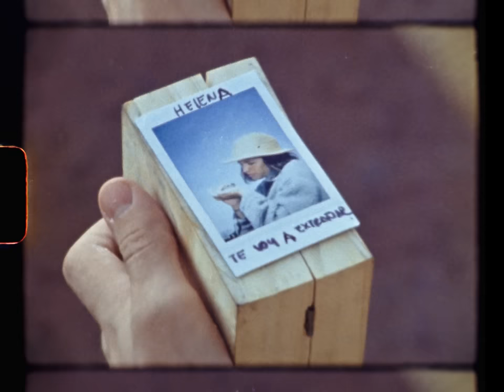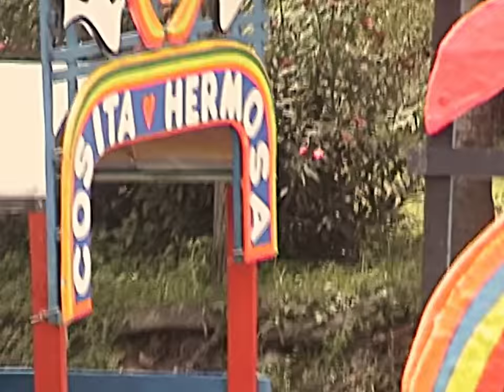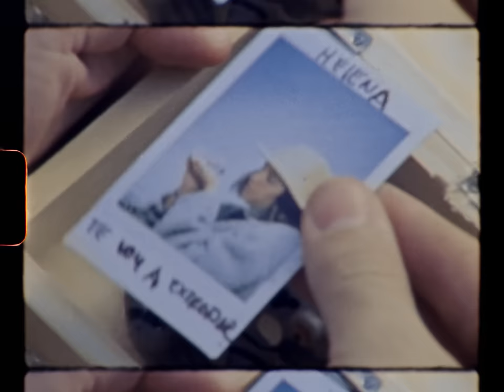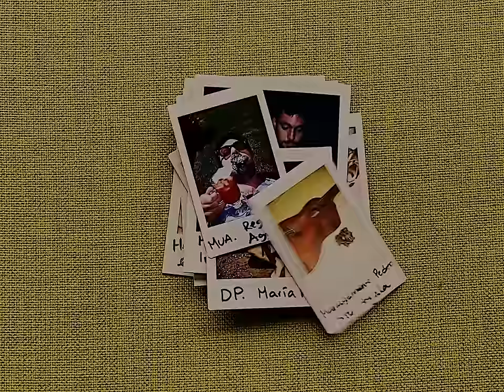Vera Pedro y Caloncho - Ven Conmigo (Video Oficial)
►Una producción de Violeta Films

Ingeniero de Grabación: Erick Villagrana
Mezclado por Jack Lahana en Hippocampus Studio, Paris, Francia.
Masterizado por Philip Shaw

►Letra:

Me vuelves parte de la obsesión
Olvidas el juicio, la simple razón, déjalo
Planetas que giran a tu condición
Murallas de hielo y una comezón interior

A un lado, cercado, otra dimensión
Estrellas serenas, alivian mi voz
Que sé yo…

Ven conmigo Helena
No es luna llena
Toma el sol
Diosa de verbena
Vino que me drena
Sin control

Ahora camino sin preocupación
Me muevo sin astas
Flotando, otra dirección

Deseo el día, vivamos en son
Juguemos la vida
El aire, la simple razón

Ven conmigo Helena
Toma el sol
Diosa de verbena
Sin control

Respiro un latido
Que sé yo…

Ven conmigo Helena
Toma el sol
Diosa de verbena
Sin control